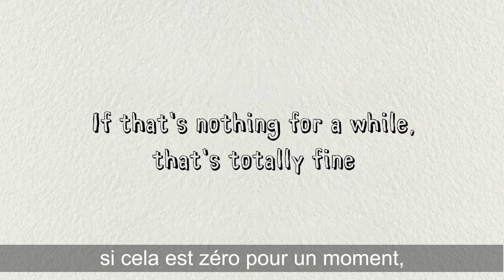Conférence audio de qualité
Si vous avez des réunions au travail, vous devriez avoir un compte FreeConferenceCall.com.

Vous obtiendrez la capacité de faire des conférences audio et vidéo avec jusqu’à 1 000 participants, du partage d’écran et des croquis, le tout avec numéros d’appels locaux dans plus de 75 pays, enregistrement de réunions et lecture.